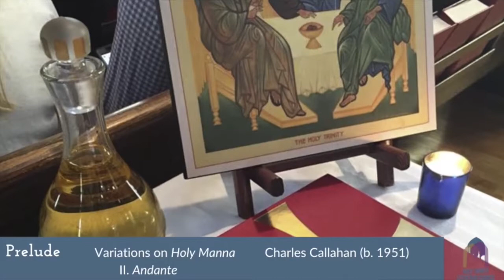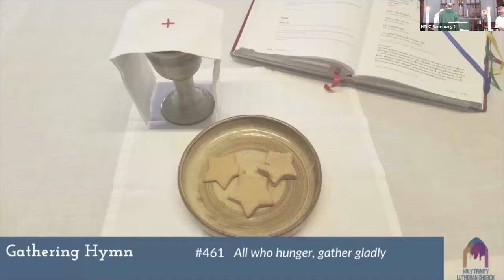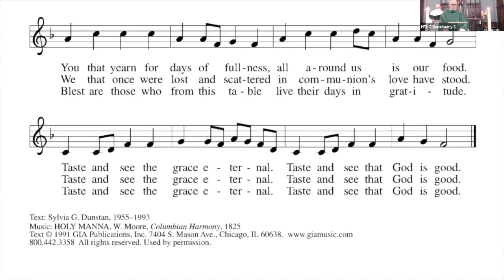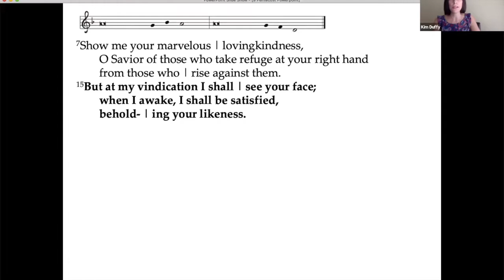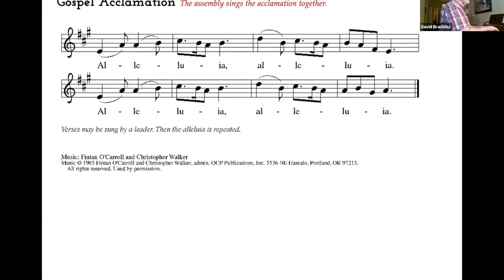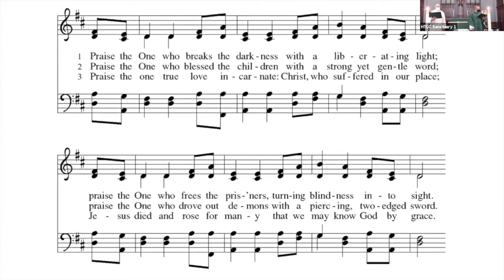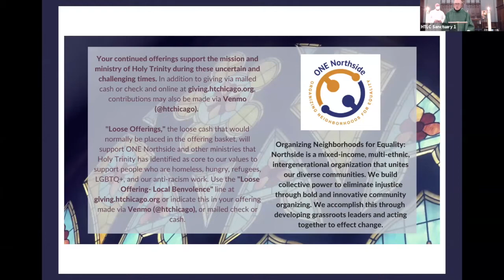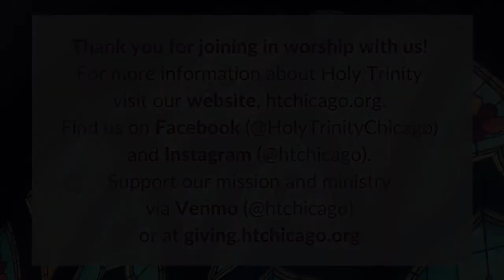Online Worship for the 9th Sunday after Pentecost: August 2, 2020